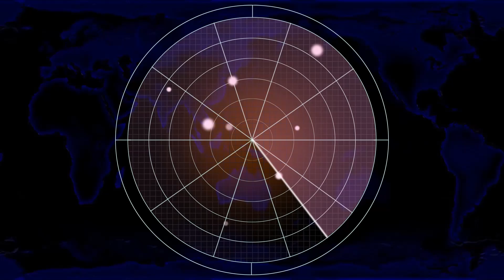Red Alert 2 | Extra Hard Mod | FLAK CANON DEFENSES ARE SET